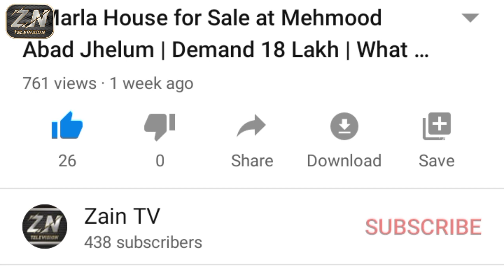3 Marla Brand New House for Sale | Ceiling In Complete House even In Kitchen & Washroom | Must Watch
3 Marla beautiful Double Story Corner House 🏡 for Sale at Dhoke Ghulam Mustafa near Dhoke Firdous Jhelum. Mukamal Makan main Ceiling hai even k Makan k Washroom or Kitchen main b Ceiling hai. Imported UPVC 2.6 Gage ki Windows hain. Andar sy kesa hai mukamal review is video main dekhain. Both Streets are 16 Feets.

( This House has been Sold Out )

Zain Ul Hassan.      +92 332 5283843 (Call + Whatsapp)

Asalam-o-Alikum to all Zain TV Family. I Create My Videos with a lot of Effort and Try to make 100% accurate Information So, Please Watch till End, If You Like My Videos, So Please Like, Share and Specially in Support of My Channel SUBSCRIBE to My ZAIN TV Channel and Press the Bell Icon also. Thanks and a lot of love to all ZainTV Family. JazzakAllah.

Last 5 Important & Famous videos uploaded from my Channel.

1. 4.5 Marla New House 🏡 for sale | Electricity & Severage Installed Kareem Pur Jhelum Near Rafi School

2. 9 Marla Corner Plot For Sale at Madina Town Jhelum | Front pr 3 Shops Bana Sakty Hain | Rs. 2.5 Lakh

3. Brand New 5 Marla Double Story House for Sale in Jhelum | Main Gali 20 foot | Complete House Review

4. 3 Marla House for Sale at Mehmood Abad Jhelum | Demand 18 Lakh | What Complete House in Video

5. 6 Marla House with 1 Underground Room for Sale at Bilal Town Near Taj Marquee | Watch Complete Video

Watch Complete Informative Videos. At this platform, I always try to make true informative videos.

Unique Channel is My 2nd Channel, There you can Watch Ladies Fashion for there Husbands, like Mehndi Designs, Hijab styles, Hair Styles & Face, Eye Makeup etc,
All type of Cooking Recipe and other Helpful Videos.
Thanks a lot for your Support to My Unique Channel.

This is my Facebook Page link Zain TV.
This is my Personal Facebook account.